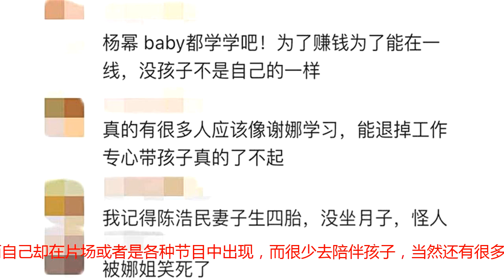谢娜的父母不帮其带孩子？她的回答让很多明星感到羞愧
自从谢娜生完孩子之后，谢娜就像变了一个人可以说是母爱泛滥了，就算是在外面遇到素人的孩子，她也忍不住去抱，估计是看到孩子就会想起自己的宝贝吧。当然谢娜就算是录制节目她也是离不开孩子的话题，与颖儿、应采儿还有程莉莎等人在一起吃饭的时候，因为她们都是母亲，所以在一起除了聊老公就是聊孩子，首先是谢娜提到自己一到美丽的地方就会想到自己的孩子与杰哥，如果他们在的话一定会很开心。除了谢娜提到张杰与孩子之外，她还提到了给自己的父母安排旅游的事情，因为父母有一个艺术团需要每天练习舞蹈，于是谢娜就想给父母找一个比较凉快的地方，一起避暑然后跳舞排练节目，而就在这时，程莉莎就很疑惑的表示谢娜父母不帮她看孩子吗？谢娜的回答让很多明星感到羞愧，谢娜直言父母有时候会去看孩子，但是不用他们盯着，孩子就是由自己与张杰看两个人看着，而工作时间也是互相调整好的，两个人轮流看孩子，而谢娜更是将自己的工作全部推掉没只剩下《快乐大本营》还有《妻子的浪漫旅行》这两档节目。而其余的时间就是在家带孩子，而且谢娜每一次在录制完《快乐大本营》后，也要赶着晚上的飞机回家带孩子，就算是晚上8点多录制完节目她也要赶着9点多的飞机，可见谢娜对孩子